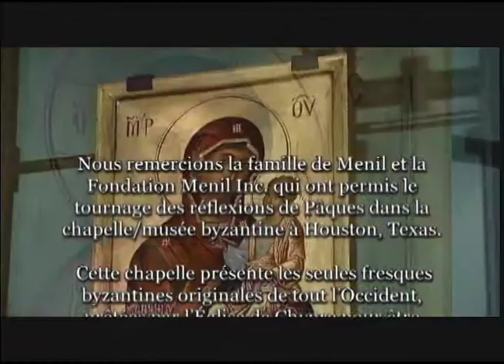Septième dimanche de Pâques: La Trinite met a l'epreuve notre desir secret de connaitre de Dieu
Une réflexion du Père Thomas Rosica.